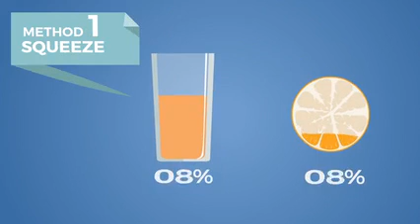Ambuja Plus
Find out how Ambuja Plus with advanced SPE technology helps leak proof the beauty of your home.